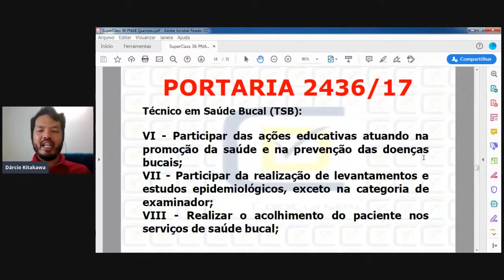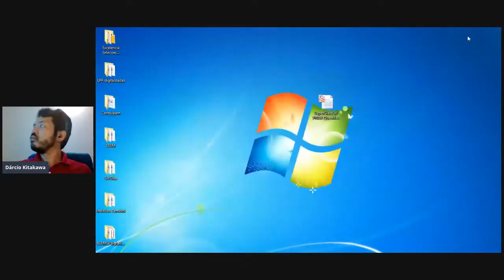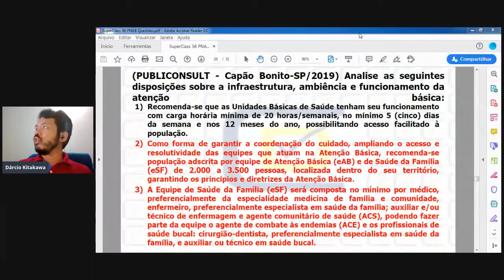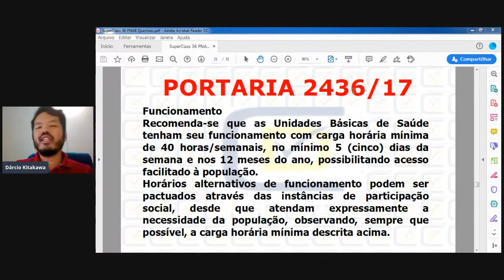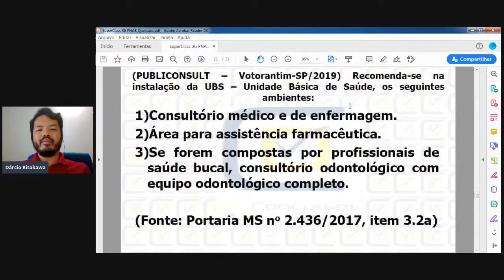Infraestrutura, ambiência e funcionamento da atenção básica PNAB 2017 - CD Concursos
Neste vídeo o Profº Dárcio Kitakawa da CD Concursos comenta uma questão do Concurso de Odontologia de Capão Bonito-SP que foi realizada pela Banca PUBLICONSULT e questionou a respeito da infraestrutura, ambiência e funcionamento da Atenção Básica segundo a PNAB 2017.